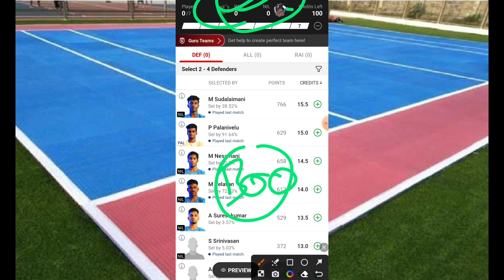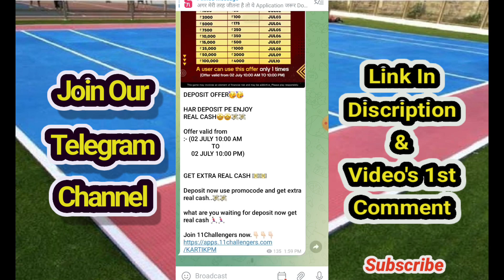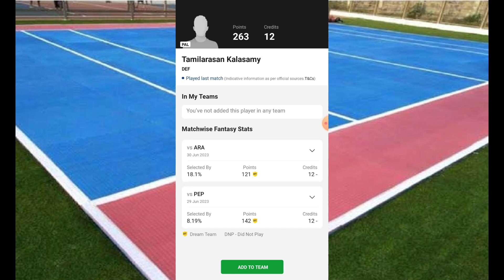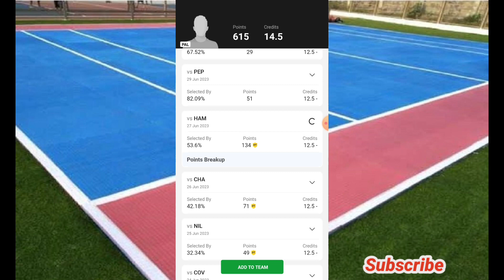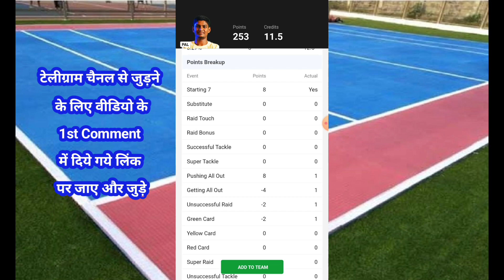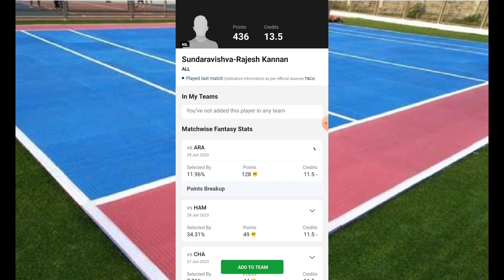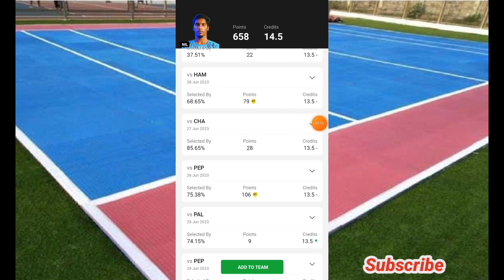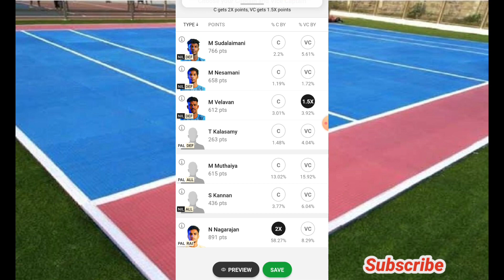PAL vs NIL Today Match Dream11 Prediction, PAL vs NIL Dream11 Kabaddi Team, PAL vs NIL GL Picks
PAL vs NIL dream11 team today Match|PAL vs NIL kabaddi match dream11 today team|today match,